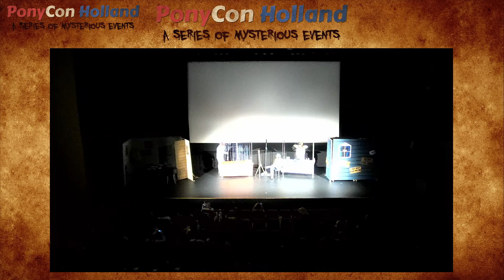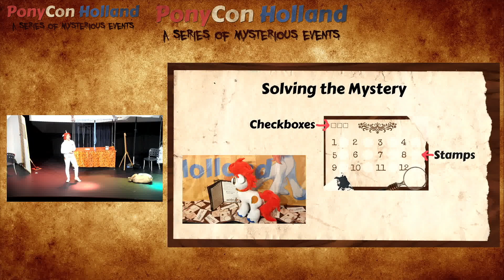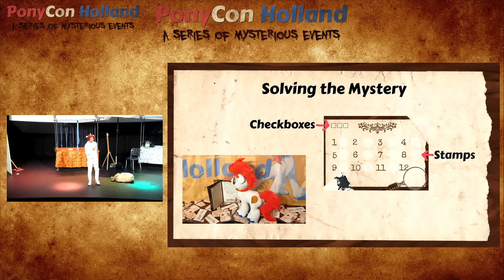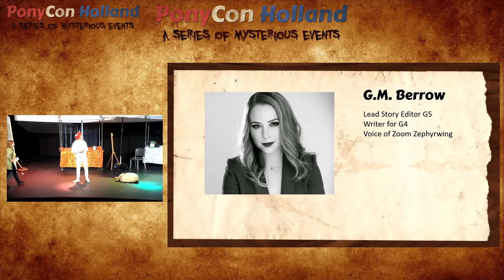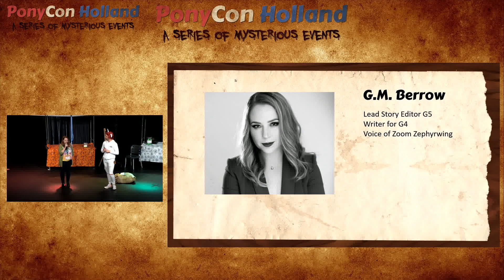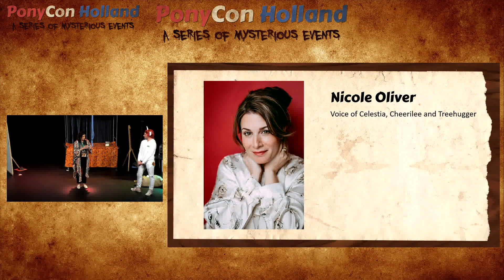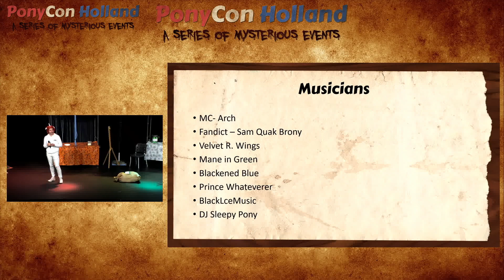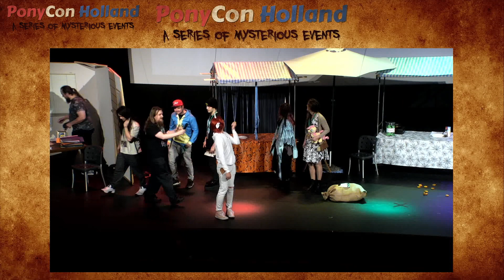PonyConHolland 2023 - Opening Ceremony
Recording of the Opening Ceremony at the fandom convention PonyCon Holland on October 21 & 22 2023 in Zeist, The Netherlands.

for recording and streaming the videos for PonyCon Holland!